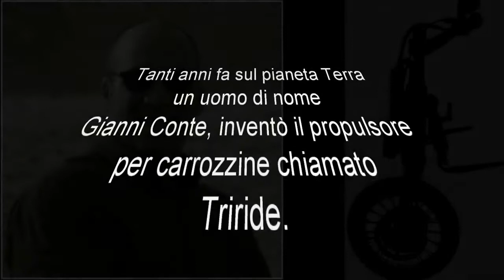Triride ci stupisce anche dallo Spazio (clip divertenti)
Gianni Conte, l'inventore del ruotino a propulsione Triride, conquista anche lo Spazio.